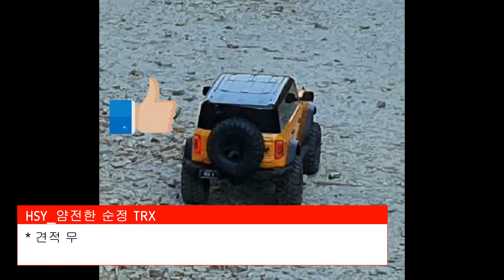YK4082_Bongseo Mt. JBRC_#1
★ Electronics parts - AXE550 R2_3300KV
☆ Front weight(Adding) - 1365g(Front only)
★ Load clearance - Middle(Minimum at 110mm suspension)
☆ Suspension - Soft
★ Wheels & Tires - 2.2 Beadlock wheels/150mm(5.9in) Soft tires
☆ Steering servo - High voltage 40kg steering servo, 50kg steering servo
★ Widener - 25mm
☆ Options parts List
  * Brass counter weight
  * Brass steering knuckles
  * Brass knuckle carriers
  * Skid plate(Front, mid, rear)
  * Wheel widening adapter
  * Piggyback shock absorber
  * 2.2in heavy Metal wheels
  * 2.2in/150mm Soft tires
  * Single motor winch
  * Metal gearbox cover
  * Link rods(Upper, lower)
  * Inner spring metal steering damper
  * Adjustable shock mount
  * Metal bumper mount(Front, rear)
  * 40kg steering servo, 50kg steering servo
  * Brass Link rod mount
  * Metal bumper(Front, rear)
  * Devil eye LED Head lights
  * Jeep roof light(4)
  * Metal door catch
  * Metal rock sliders
  * Hood shell
  * Metal wiper
  * 24 LED under lights
  * Rear spot light
  * ETC.
    - External appearance
    - All kinds of baggage, luggage
    - Window film
    - Sticker